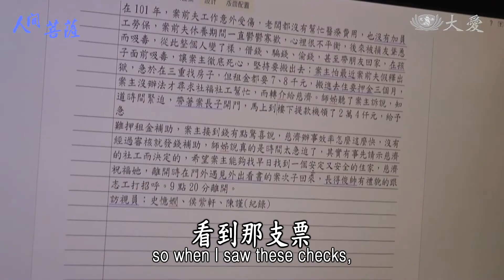Living Bodhisattvas - Shih Yi-hsien (人間菩薩 - 史憶嫺)